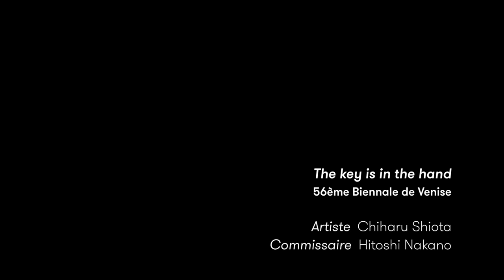56e Biennale de Venise / Chiharu Shiota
Interview avec l'artiste japonaise Chiharu Shiota à propos de son installation "The key is in the hand", présenté dans le Pavillon Japonais lors de la 56ème Biennale de Venise.

Musique
So Far Away (Youtube)